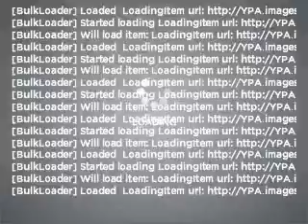2007 GMC Envoy - Colorado Springs CO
Year: 2007
Make: GMC
Model: Envoy
Trim: Denali
Engine: 5.3 liter 8 cylinder 16 valve
Transmission: 4-Speed Automatic
Color: White
Mileage: 58934
Address:
950 South Academy Blvd